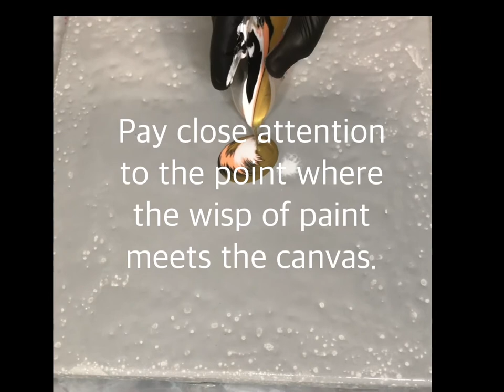1 Episode. ‘The Blessing’. Fluid art technique. Acrylic pour painting tutorial.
"The Blessing", canvas 12x12, acrylic, fluid art technique.

Hello everyone. Some of you were wondering how I pour my paintings. Your order is my command so I made a very detailed tutorial video. I hope it is helpful, clears up confusion, and makes this technique enjoyble!

The mixture recipe for this technique.

Ingredients:
Valspar flat 4000 interior paint 460040 Base C -
3 tbsp;
Any acrylic paint -
1 tbsp ( or more, it depens on how intensive color you want);
Nourishing Coconut milk anti-breakage serum (skincare oil from Walmart) -
1 drop a cup;
Water -
3 tbsp or more. Your mixture has to be like honey.

Brands and colors.

White:
Arteza
Titanium white + Amsterdam Pearl white;

Black:
Arteza
Mars Black;

Grey:
Arteza
Cold grey;

Pale orange:
Arteza
Neon orange 2/3 + Coral 1/3;

Gold:
Curate+Color (Tempera paint) Metallic gold.